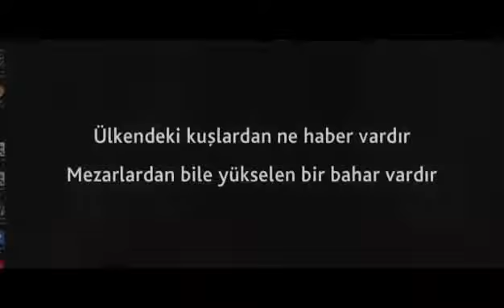Şehitlerimizin aziz hatıralarına...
Şehitlerimizin aziz hatıralarına rahmet, minnet ve dua ile...